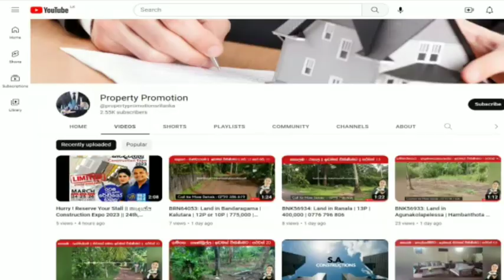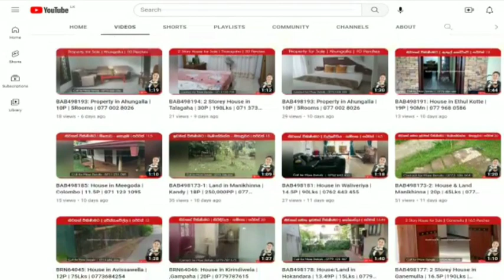BAB498576: House in Galle / පින්නදූව-පිලාන අංගසම්පූර්ණ නිවසක් ඉක්මනින් විකිණීමට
ගාල්ල දිස්ත්‍රික්කය

පිලාන

පින්නදූව-පිලාන හරස් මාර්ගයට මුහුණලා වටිනා අංගසම්පූර්ණ නිවසක් සමග වටිනා ඉඩමක් ඉක්මනින් විකිණීමට

ගාල්ල-අකුරැස්ස මාර්ගයේ සිට 500 m(ඉදිරිපසින් වෙල්‍ යාය)

-ගාල්ල නගරයට 8 km

-පිලාන නගරයට මිනිත්තු 05

-පින්නදූව ට 2 km

-පින්නදූව විද්‍යාර්ථ විද්‍යාලයට මිනිත්තු 10

-පොලිසිය බැංකූ ඇතුලු සියලුම පහසුකම් සදහා මිනිත්තු 15 ක් වැනි කෙටි කාලයකින් ලගාවිය හැක

-පර්චස් ප්‍රමාණය 41

-සින්නක්කර ඔප්පු

-නිවස සම්පූර්ණයෙන් ම ටයිල් කර ඇත

- 04 bedrooms

- 01 bathroom

- 02 kitchens

- 01 Garage

මිල රුපියල් ලක්ෂ 130/=(මිල ගණන් සාකච්ඡා කරගත හැකිය)

වැඩි විස්තර දැනගැනීමට විකුණුම්කරු හා සම්බන්ධ වන්න